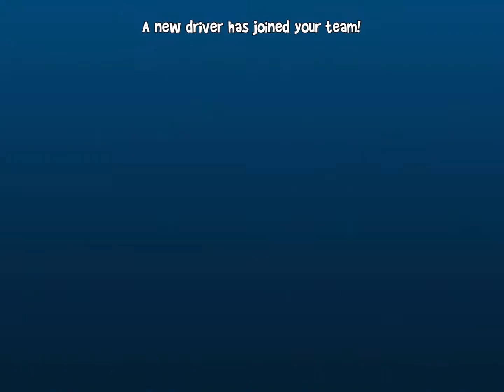Beach Buggy Racing 2 - Gameplay Walkthrough Part 22 - New Driver: Leilani (iOS, Android)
Hello, this is Nuwgameplay the top best gaming channel on YouTube! Upload daily gameplay walkthrough, funny games & best game moment videos. You can find a lot of videos in 720p/1080p  - 30fps/60fps HD Quality of the most popular mobile best games and top games on iPhone or iPad (iOS / Android) 2022. Best android and iPhone games; strategy, puzzle, action, adventure, board, card, casino simulation or even finance, sport, music, role playing, trivia and many more.

• • IMPORTANT NOTICE • •

Beach Buggy Racing 2 is designed for players 13 and older. It is free to play, but it contains items that can be purchased for real money.